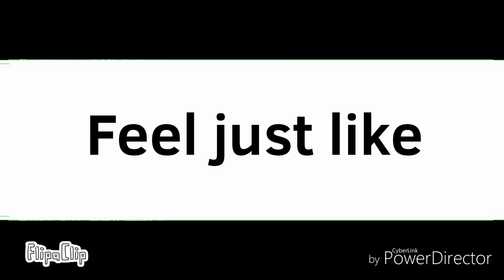Everybody loves me | meme | +500 subs special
aah.. i didn't find the original meme .
OCs in video :
- Jasper - Tyler's brother
- Tyler
- Kiara - white, yellow and gray bird
- Shade - the blue bird